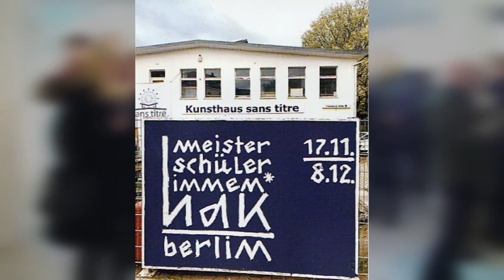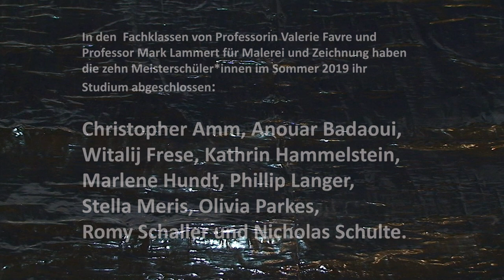Finaler Auftakt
Zehn Meisterschüler*innen der Universität der Künste Berlin (UdK) zeigten vom 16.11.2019 – 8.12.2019 ihre Arbeiten im Potsdamer Kunsthaus sans titre. Die Künstler*innen hatten im Sommer 2019 ihr Studium bei Prof. Valérie Favre und Prof. Mark Lammert abgeschlossen. Hier ist ein virtueller Rundgang durch die Ausstellung möglich.
Produktion: IkarusFilm, 2019, Länge:3:40 min